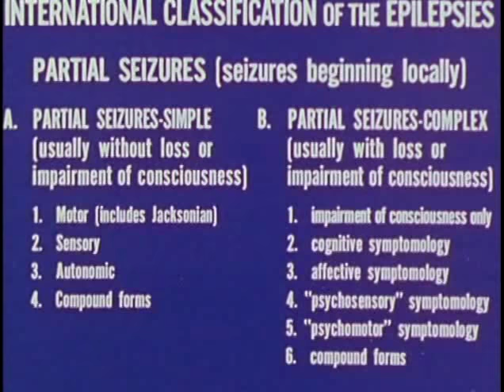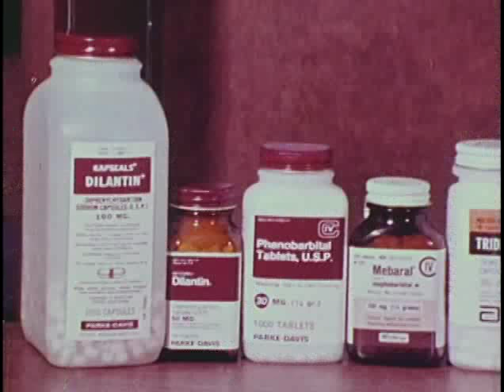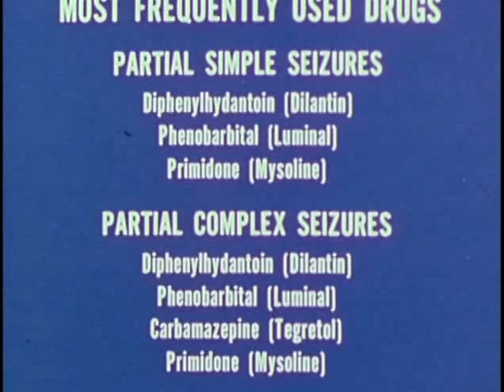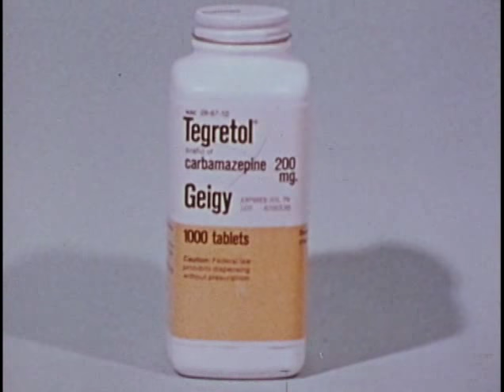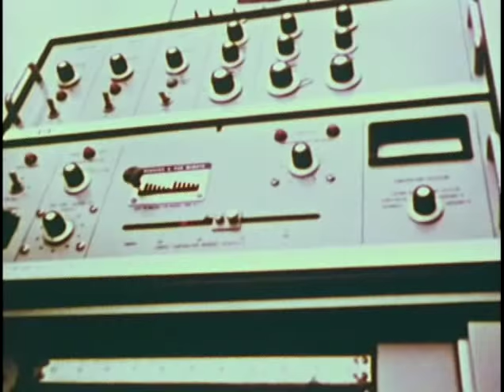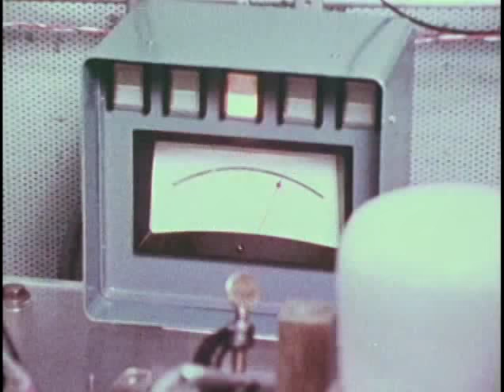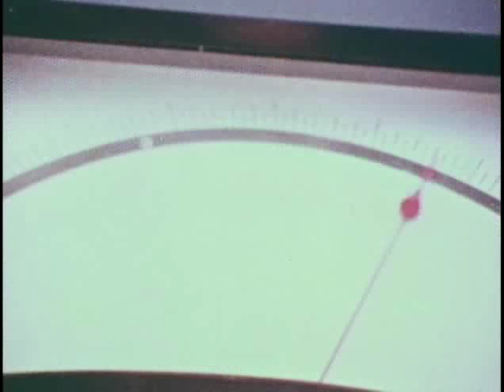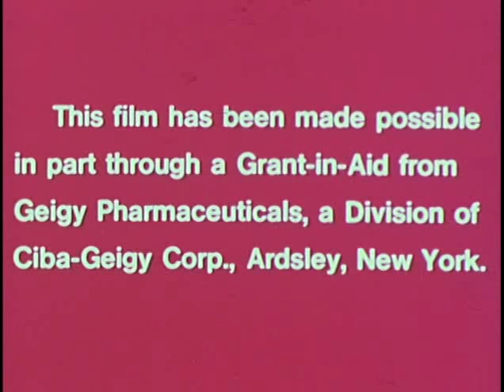Doctors Talk about Epilepsy (Geigy Pharmaceuticals,1965)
Doctors discuss different types of epilepsy, symptoms and treatment for each, and the importance of tests to diagnose exactly which manifestation a patient has. Most people with epilepsy are treated with medication, but there are varying compounds and dosages depending on the type of disorder, the age and weight of the patient, and many unknown factors that seem to influence the efficacy of any given drug. Some people are not helped by medication and must consider surgery to remove a small portion of the brain where the excess electrical discharges common in epilepsy are centered. These can be different areas in different patients. The program shows biofeedback experiments with monkeys, in which the animals are somehow able to decrease electrical activity in the brain in order to receive a reward. Scientists conducting the experiments say it is not clear how the monkeys are accomplishing this, but the results seem promising for the use of biofeedback to help humans manage their epilepsy.